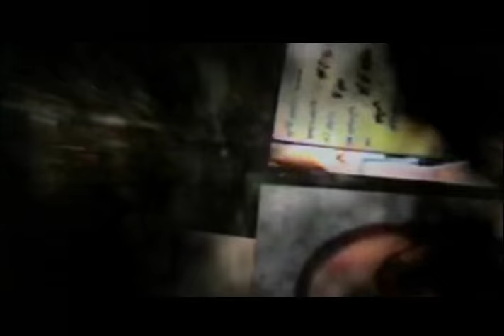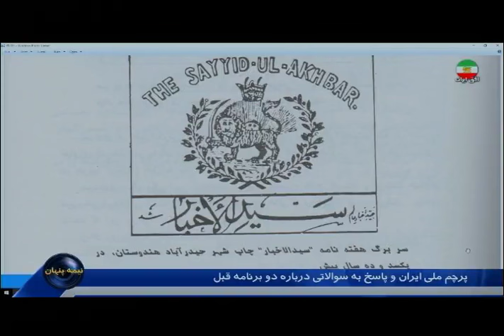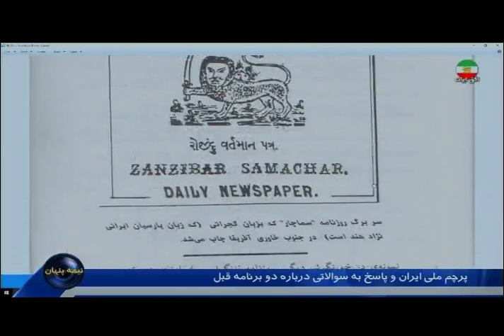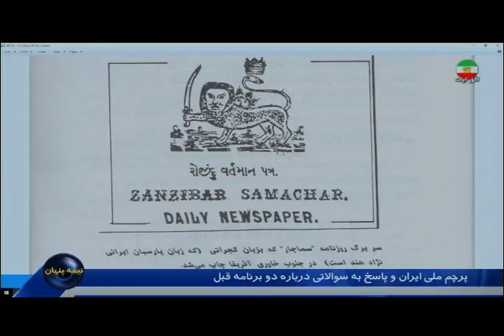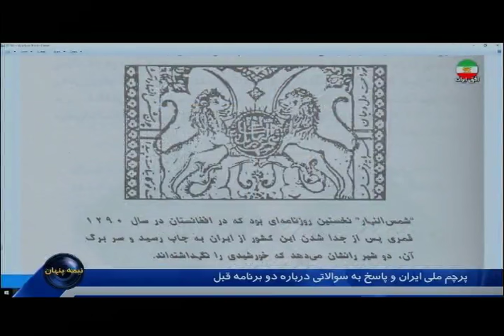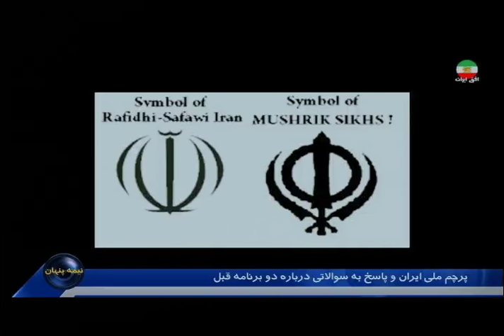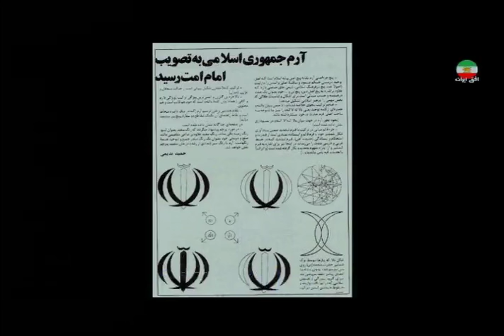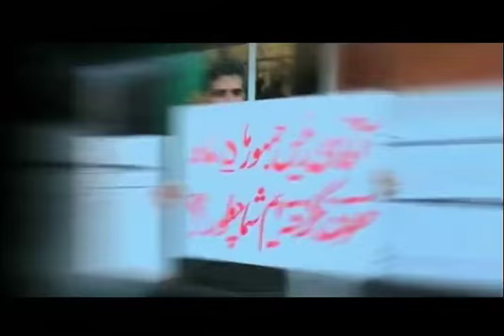IRANIAN, FLAG , part 2 , ناصر انقطاع « شير و خورشيد »؛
IRAN, IRANIAN, FLAG, LION, SUN, EMBLEM, NATIONAL FLAG, NASSER ENGHETA, BOOKS, HISTORY, MEHDI AGHAZAMANI, ANDISHEH TV,